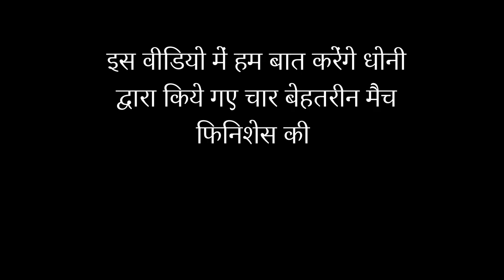The Best Finisher in Cricket History Ever - MS Dhoni | Cricket Musing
The Best Finisher in Cricket History Ever - MS Dhoni

MS Dhoni is probably the most popular and definitely the most Successful cricketer from India. He belongs to state of Jharkhand, and has  a home-made batting and wicketkeeping technique, and a style of captaincy that scales the highs and lows of both conservatism and unorthodoxy. Under Dhoni's captaincy, India have won the top prize in all formats: topping the Test rankings for 18 months starting December 2009, the 50-over World Cup in 2011 and the World T20 on his captaincy debut in 2007.

Along the way Dhoni showed leadership skills, which were recognised when Rahul Dravid gave up the captaincy in 2007. Just before that announcement from Dravid, Dhoni had taken a bunch of kids to South Africa and was leading India to a World Cup win in a format the country didn't even take seriously. The ODI captaincy was natural progression, and Anil Kumble just kept the seat warm in Tests for a year.

Research and Story - Ajay Singh
Voice Over - Ajay Singh
Editing - Ajay Singh

best finisher in cricket history
best finisher in cricket history ms dhoni
best finishes by dhoni
best finishes in cricket
best finisher in cricket ipl
best finisher in cricket history ipl
best last over finishes in cricket
best finish ever in cricket history
best thrilling finishes in cricket
dhoni finish match in last over
dhoni finishes off in style
dhoni finishing matches
dhoni finishes world cup final
dhoni finishing matches in ipl
Best Finish in ODI